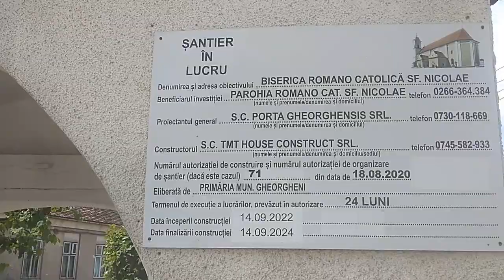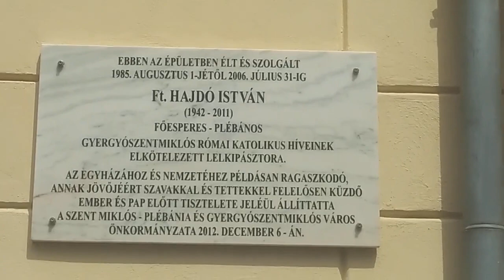Biserica Romano - Catolică Sfântul Nicolae din Gheorgheni 🕍